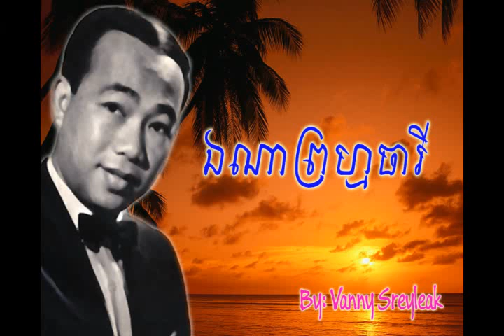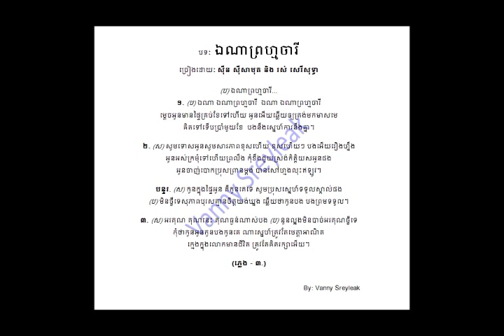Er Na Prum Cha Rey